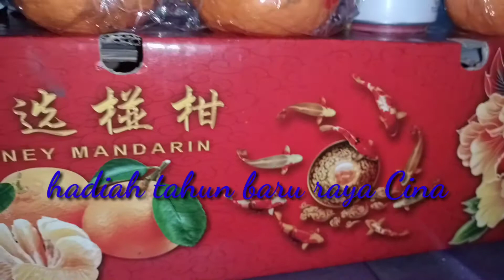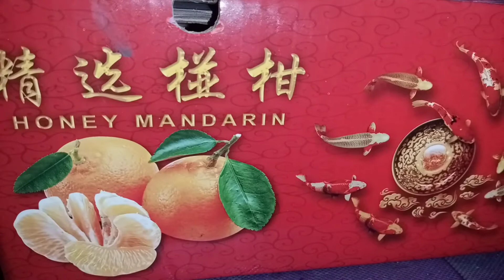Hadiah tahun baru raya Cina 👍👍😁